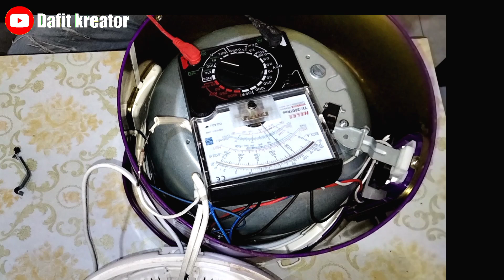Memperbaiki magic com mati total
Cara mudah perbaiki magic com dengan mudah tanpa mengganti/membeli sperpart.